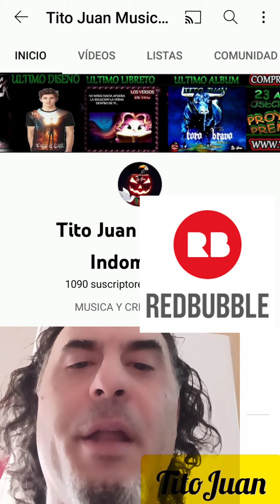Fito, a morir cantando